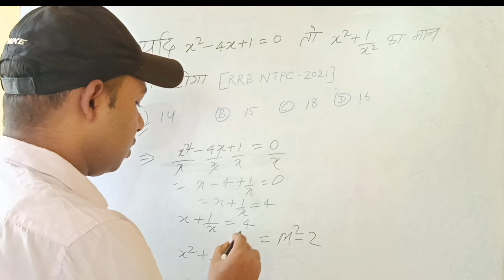RRB NTPC का महत्वपूर्ण प्रश्न